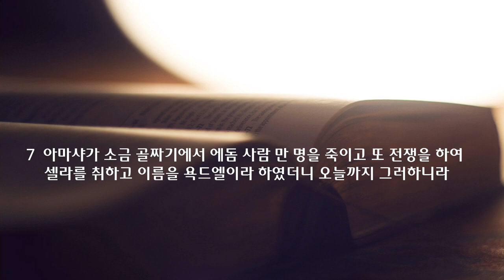새벽 예배 설교 | 2021.11.29 | 그러나 하나님! | 열왕기하 14장 1~7절 | 이찬규 목사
그러나 하나님! (열왕기하 14장 1~7절)